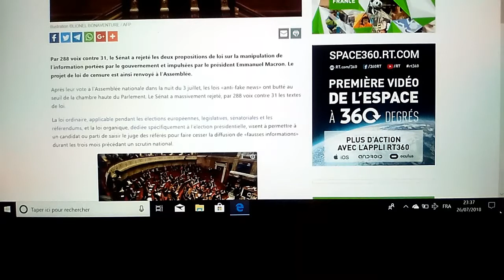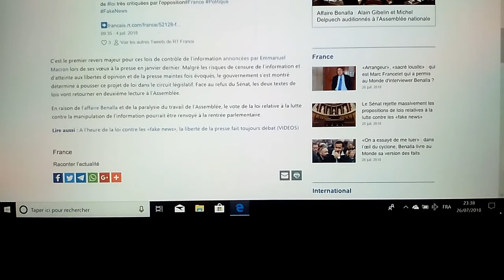Loi Anti FAKE NEWS Rejetée Par Le Sénat ???! :O